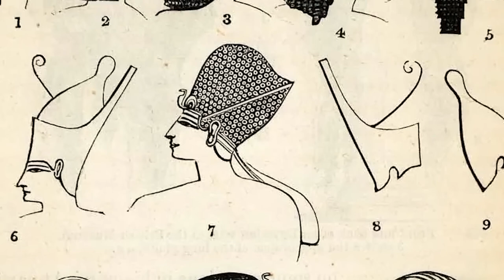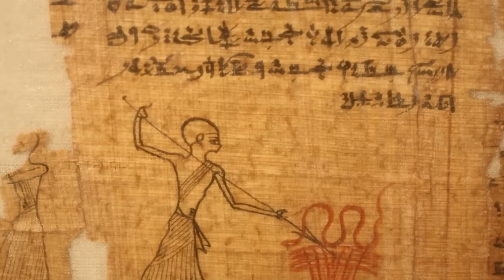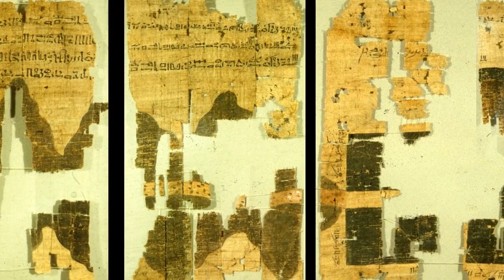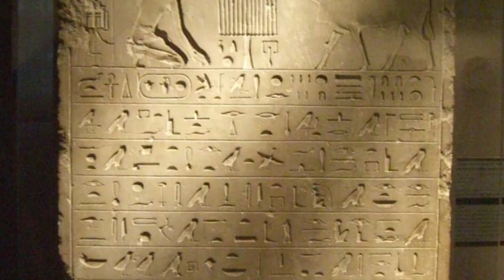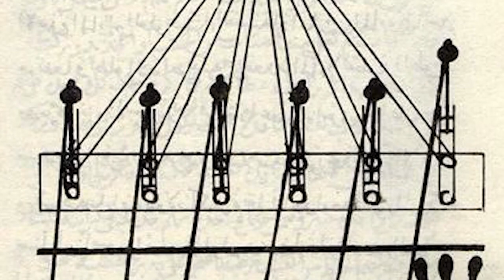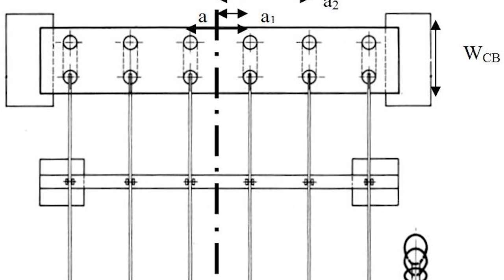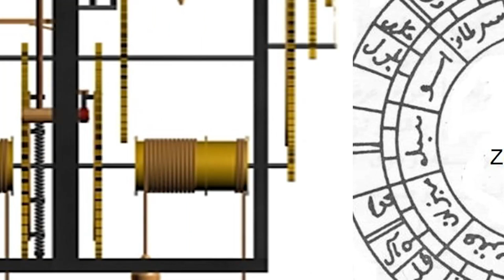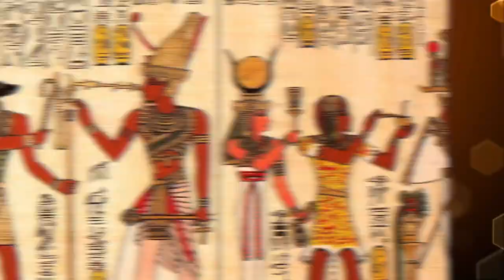Top 10 Ancient Egyptian Facts That Will Surprise You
The Pharaoh's of Ancient Egypt were the rulers and even gods of their day. The people worshipped them and together they did incredible things like build the great pyramids. The Pharaoh's also did things that were considered quite scandalous. Join us today on Bumblebee as we count down our Top 10 Ancient Egyptian Facts That Will Surprise You!

Editors:
🍯Garreth Arenburg-Duchesne